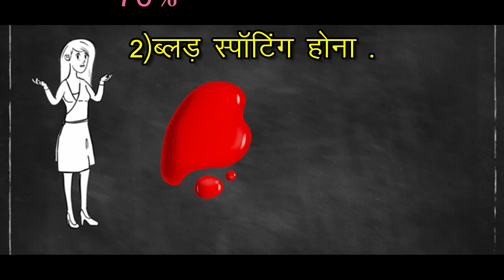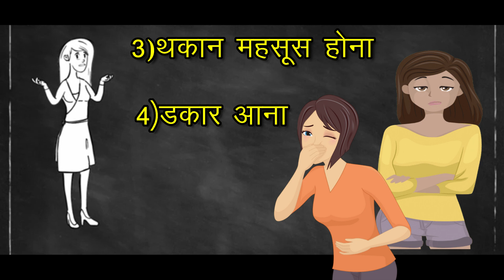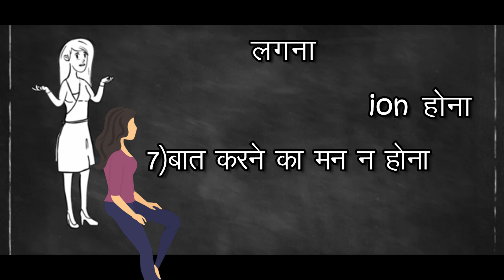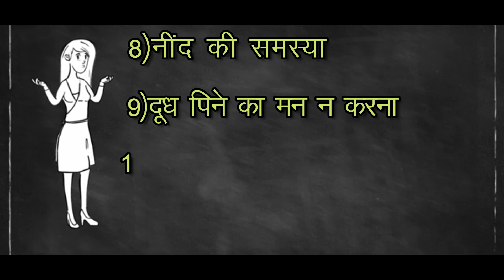ये भी हो सकते हे प्रेगनेंसी के १० शुरवाती लक्षण l 10 Early pregnancy symptoms with explanation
10 प्रेगनेंसी के शुरवाती लक्षण l 10 Early pregnancy symptoms with explanation

Baby product-
High chair LuvLap
सिपर यहाँ से ख़रीदे amazon
Simple abdominal belt
Electronic abdominal belt
Mee mee cleanser
Huggies diaper
Pamper diaper
Baby mat
Bed protector